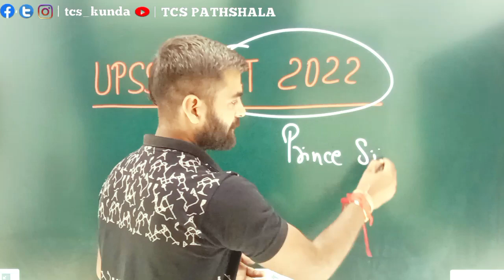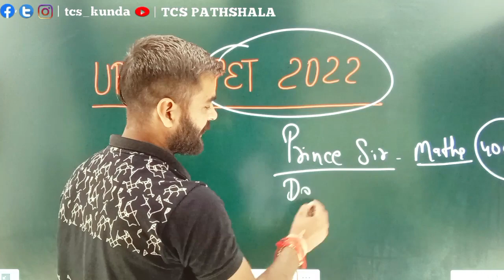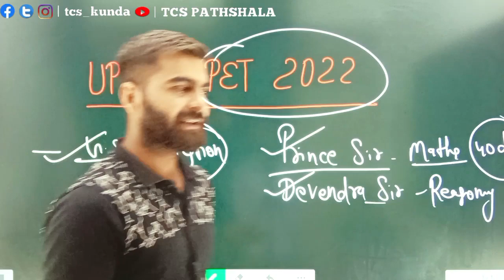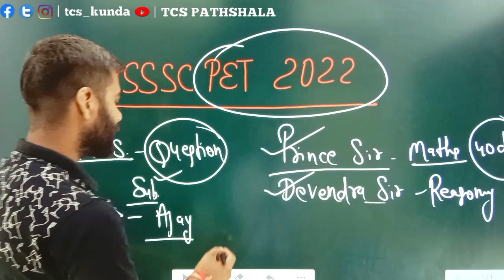Big Announcement || UPSSSC - PET || ONLINE CLASS SCHEDULE